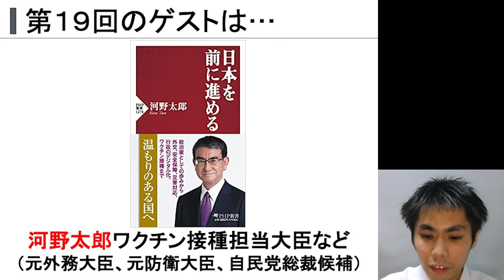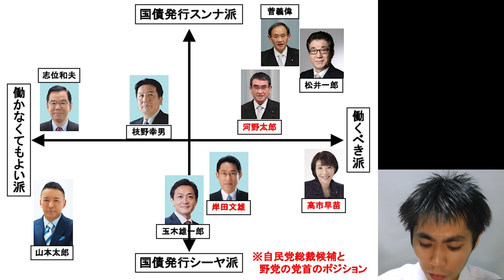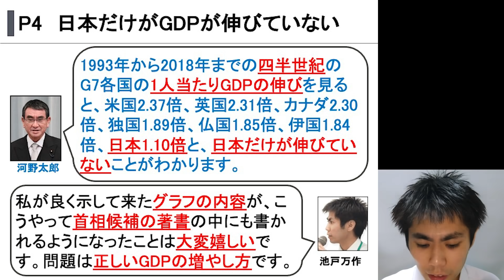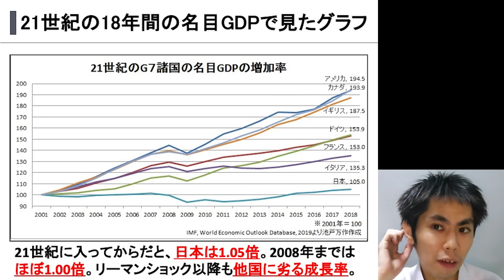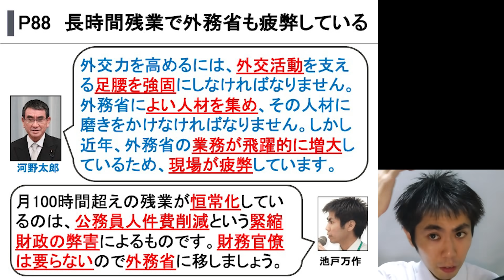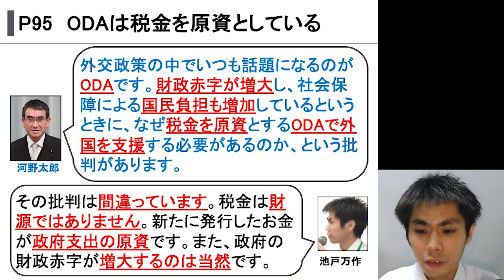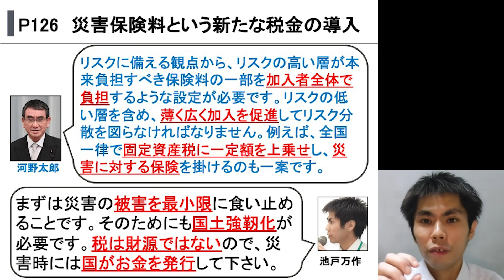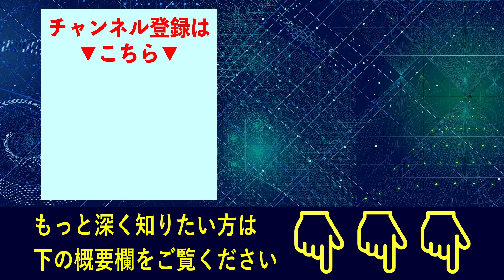【打倒!!緊縮財政】河野太郎が著書で語った4つの嘘[前編]（池戸万作）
池戸万作の関連ページのURL
「反緊縮経世済民チャンネル」
「新立憲民主党の衆議院比例ブロック議席獲得予測
～参議院選挙の立憲・国民・社民の比例得票数を合算～」